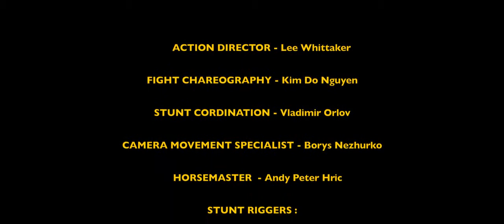SYE RAA BACKSTAGE 👊🎥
Thank you very much for the great experience and motivation to make movies better! Stuntmen from WORLD!!! 👊🎥🌐

Sye Raa Backstage. Action scenes by Lee Whittaker

Movishot
Our BTS from Sye Raa Narasimha Reddy movie with:

Action Director - Lee Whittaker
Fight Chareography - Kim Do
Stunt Coordination - Vladimir Orlov
Stunt Rigging Master - Vladimir Shishkin
Stunt Rigging - Andrey Spitsyn Alexander CHernykh Dmitry Aksenov
Camera movement specialist - Boris Nezhurko
Stunt riggers - Shaun Petersen
Trav Paterson
Horses works - Peter Andy Hric
SFX - Ioseb Gvasalia
STUNTS :
 Jefferson Lewis III
 Roman Jankovic
Matus Lajcak
Stanislav Stano Satko
Jamil Jumataev
Almas Saltanbaev
 Szigethy Balázs
 Rustic Bodomov
 Trevor Logan
 Fodor József
Jenny Ayumi
Marina Yordanova
 Oleg Gostik
 Sher Juraev
 Alexey Minaev
 Vyacheslav Anikin
 Eugene Bonislavskiy
 Anton Guryanov
 Yury Vashurin
 Mikle Belsky
Stanislav Kisilevskiy

Special camera service:
  Slovak action company
Production service Sarke Studio
  SFX Georgia - Special Effects